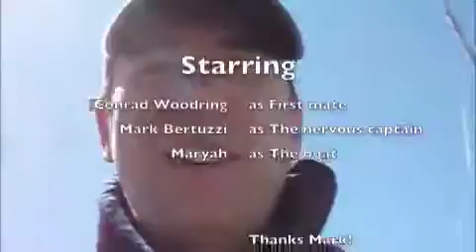Houston to PA sailing trip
I bought a sailboat from a family in Houston, Texas. This is the video I made documenting our trip from Kemah to Port Arthur Texas. The total trip was about 100 miles and took 1.5 days. It was great fun despite having to motor sail the whole way.